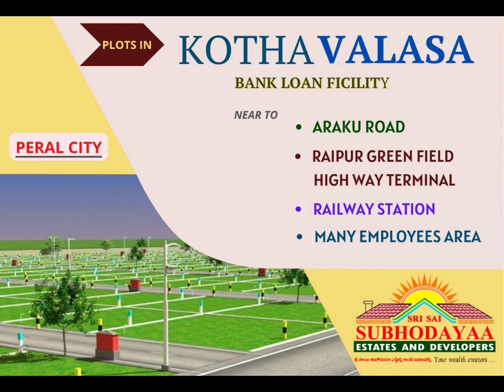FLATS & PLOTS FOR SALE || VIZAG OFFERS